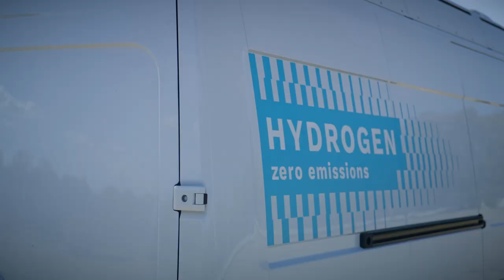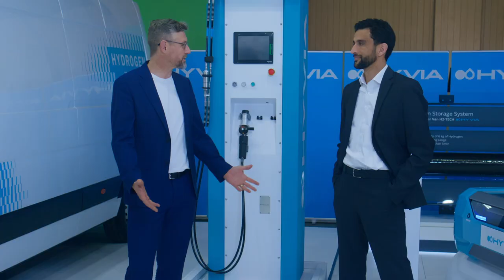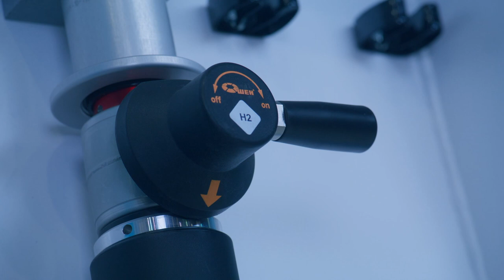Plug Into Hyvia– Plug Symposium 2022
Hyvia joined Plug at Plug Symposium 2022 to discuss the JV's incredible growth and plans for the future. Watch to learn more.